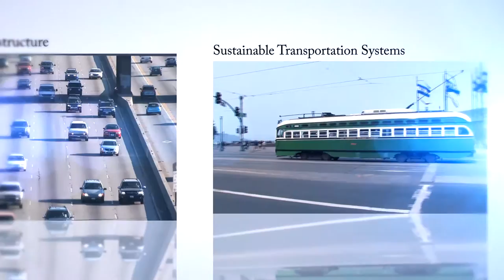Highlights: Boots on the Ground - Flats in the Boardroom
Grace Crunican, General Manager of Bay Area Rapid Transit (BART) moderated panelists LaVerne Francis Reid, former Airports Division Manager at the Federal Aviation Administration, Dana Hook, Vice President of CDM Smith, Mengazhao Hu, Senior Transportation Planner at KOA Corporation, and USC Viterbi School of Engineering Vice Dean James E. Moore, II.  These speakers brought a wealth of knowledge and experience from the private, public, and non–profit/academic sectors. The panelists were asked a series of personal and professional questions that allowed them to share their experiences, challenges, successes, and failures in the transportation profession. The panelists stressed the importance resilience, flexibility, and hard work as well as the value of networking and association memberships.